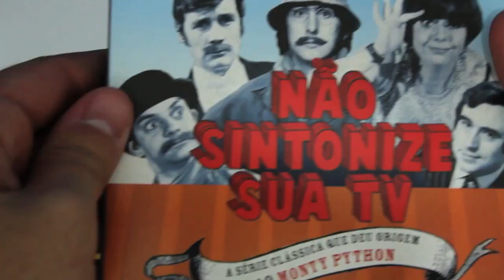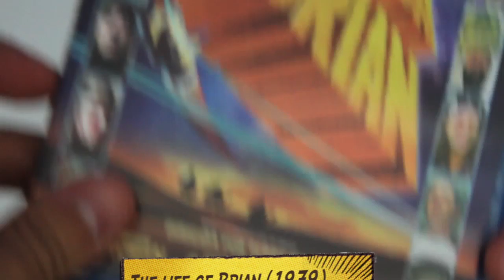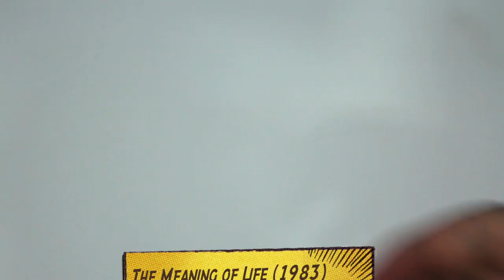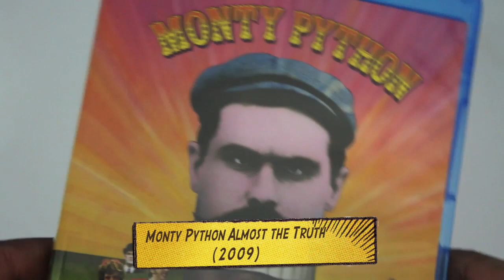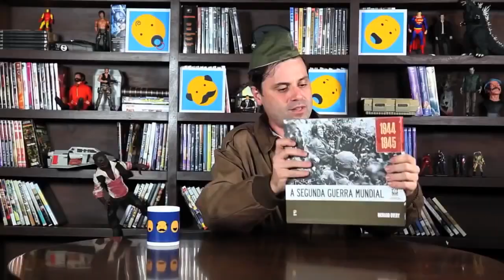VOCÊ SABE TUDO SOBRE MONTY PYTHON? - QU4TRO COISAS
O websódio de hoje é sobre Monty Python!
(o que vocês esperavam? A Inquisição Espanhola?)

Este programa foi exibido originalmente em 25/12/2014 e é a Season Finale do Qu4tro Coisas na Play TV.

Por isso contribua para mais conteúdo no canal, é só fazer sua doação e concorrer a sorteios, extras e escolher os próximos temas.

O tema do último episódio da temporada é um dos mais famosos e icônicos grupos de comédia do mundo. o Monty Python, hoje você vai ver uma coisa velha, uma nova, uma boa e uma ruim sobre um dos mais prestigiados grupos de humor e que influenciou gerações de comediantes desde os anos 60.

DIREÇÃO: Pablo Peixoto e Carlos Fernando Abreu
ROTEIRO: Pablo Peixoto
EDIÇÃO: Carlos Fernando Abreu e Pablo Peixoto